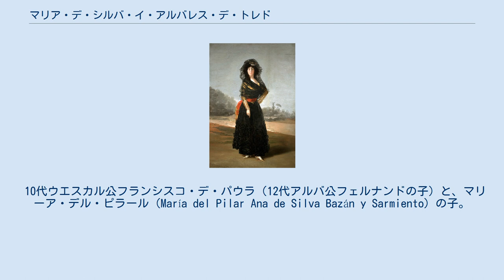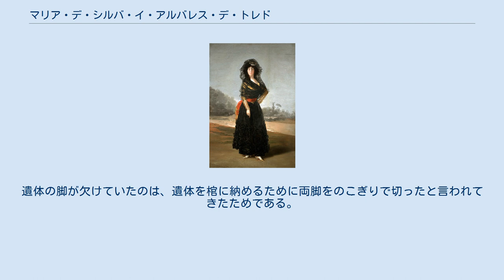マリア・デ・シルバ・イ・アルバレス・デ・トレド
フランシスコ・デ・ゴヤ
『黒衣の女公爵』（ゴヤ画） 全名マリーア・デル・ピラール・テレサ・カイエターナ・デ・シルバ・イ・アルバレス・デ・トレド （María del Pilar Teresa Cayetana de Silva y Álvarez de Toledo, 1762年6月10日 - 1802年7月23日）は、スペインの13代アルバ公爵夫人（Duquesa de Alba、この場合の公爵夫人とは、自身の権利としてアルバ公位の継承者であることを意味する。女公爵ともいう）。
15代メディナ＝シドニア公ホセ・アルバレス・デ・トレド・イ・ゴンサガの妻。
 10代ウエスカル公フランシスコ・デ・パウラ（12代アルバ公フェルナンドの子）と、マリーア・デル・ピラール（María del Pilar Ana de Silva Bazán y Sarmiento）の子。
存命時はカイエターナと呼ばれていた。
彼女の伝記は、事実に基づく資料と小説風のものとが混在している。
 18世紀スペインの、美しく機知に富み知的、そして性的魅力ある女性であり、その自由な生活ぶりも知られていた。
メディナ・シドニア公であったホセ・アルバレス・デ・トレド・イ・ゴンサガと結婚。
夫とともに、画家フランシスコ・デ・ゴヤのパトロンとして有名で、ゴヤはアルバ公の館にアトリエを提供されていた。
ゴヤによる謎めいた肖像画が残っており、現在に至るまで彼との私的な関係の推測が絶えない。
また、時の宰相マヌエル・デ・ゴドイが所有していたという『マハ』の絵画も、公爵夫人の顔に似せて描いたと言われている。
 彼女は子供と貧者に温かく接したが、同時に気まぐれな人物で浪費と虚飾にまみれ、マドリードの宮廷で目立った人物である、王妃マリア・ルイサ・デ・パルマ、オスナ公爵夫人との軽薄な競争を続けた。
ある時、カイエターナとマリーア・ルイサは贅を凝らした衣装、パリで作られた高級衣装で相手を驚かそうと競争した。
ある時、王妃の取り巻きが、アルバ公爵夫人が王妃のため創作されたドレスを真似したと中傷した。
カイエターナは、相手を嘲笑するというだけの目的で、自分のメイドと同じ服を着て宮廷へ現れた。
 カイエターナと王妃の対立は、王妃の寵愛を受けて政治的権力を持ったゴドイの関心を引くことに動機があったとされている。
しかしゴドイは、1796年に未亡人となっていた公爵夫人と関係があったと推測されるのである。
 カイエターナと夫には嫡子がなかったため（養女が一人いた）、アルバ公家の称号と資産は縁戚のリーリア公カルロス・ミゲル・フィッツ＝ハメス・ストゥアルト・イ・シルバが継承した。
これ以降、アルバ公家はマドリードのリーリア邸に本拠地を移した。
カイエタナとアルバ公家の先祖が暮らしたブエナビスタ邸は、現在スペイン陸軍の所有となっている。
 高熱を発し、40歳で急死した。
マリーア・ルイサが彼女の評判を妬んでゴドイに頼んで毒殺させたとの噂も立った。
死後、所有していた不動産の一部が接収された。
ブエナビスタ邸にアルバ公家は住めなくなり、邸宅のある一角は、ディエゴ・ベラスケス作の『鏡のヴィーナス』、コレッジョの描いた『キューピッドの教育』（現在ナショナル・ギャラリー・オブ・ロンドン所蔵）のように、ゴドイの所有となった。
 1945年、アルバ公爵夫人の遺体が発掘された。
推測されていた毒殺の痕跡は確認されなかった。
遺体の脚が欠けていたのは、遺体を棺に納めるために両脚をのこぎりで切ったと言われてきたためである。